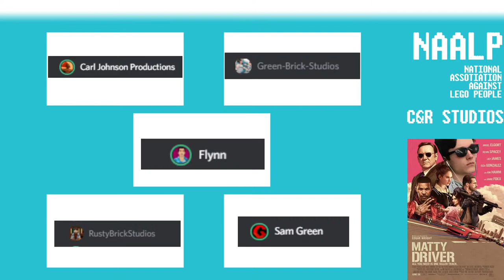NAALP Episode 5: Too many Canadians show up. And Fat Sam Tries to Build Lego Set